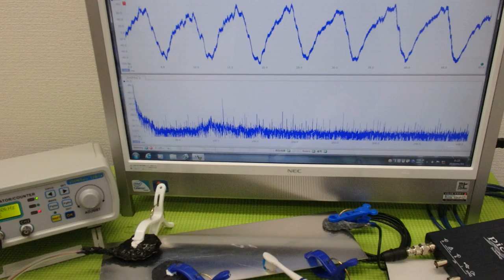メガヘルツの超音波発振制御プローブを利用した実験動画 ultrasonic-labo